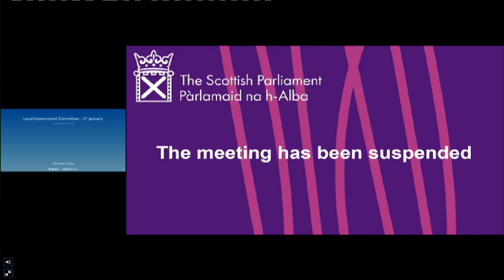Local Government and Communities Committee - 27 January 2021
Local Government and Communities Committee